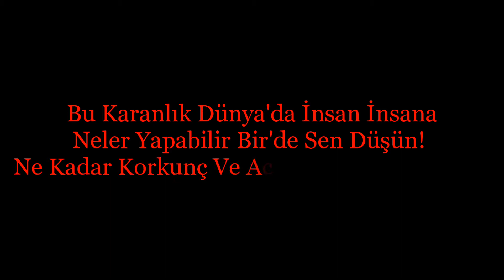ÖFKE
Karanlık Ve Korkunç Bir Gezegen:Dünya

Ve Video'yu Beğenmeyi Unutmayın.
/Video'lar Bana Aittir.
/Emeğe Saygı.
/İzlediğiniz Için